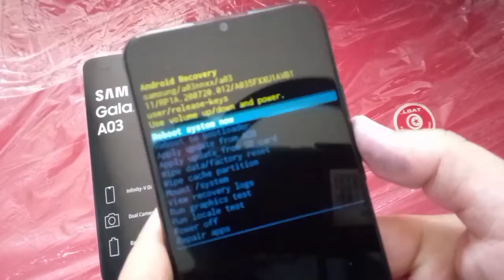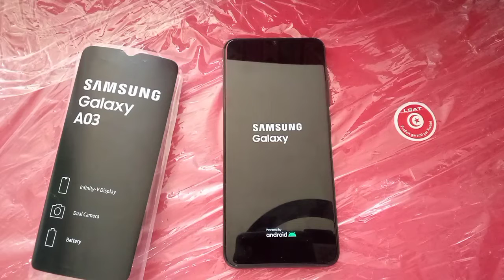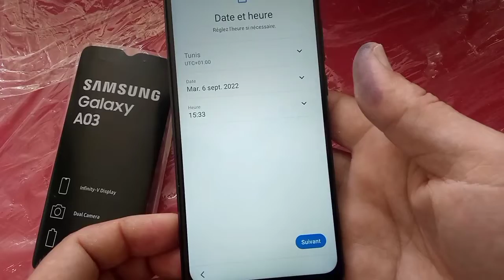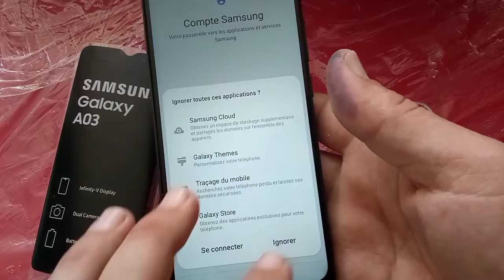How to make a hard reset for samsung Galaxy A03 . comment faire un formatage pour samsung Galaxy A03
formatage samsung a20، formater téléphone samsung، kifach nformati telefon،
طريقة فورمات للجهاز سامسونج ،كيف نفورماتي،
هاتف سامسونج،
formati samsung،  فورماطي تيليفون سامسونج، formatage samsung a10s parametre،kayfiyat formati samsung، ،كيف فورمات سامسونج،
kifach nformati telefon samsung،كيفية عمل فورمات للسامسونج،
comment formater un telephone Android,
format samsung،
كيفية  عمل فورمات للسامسونج،